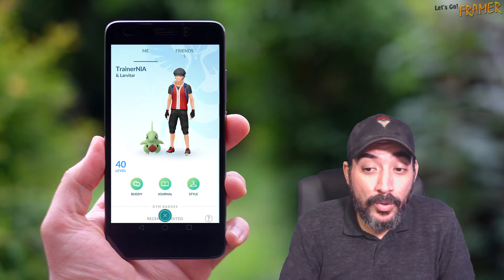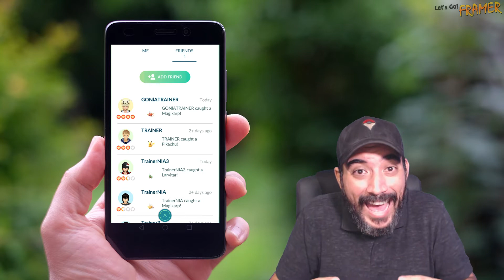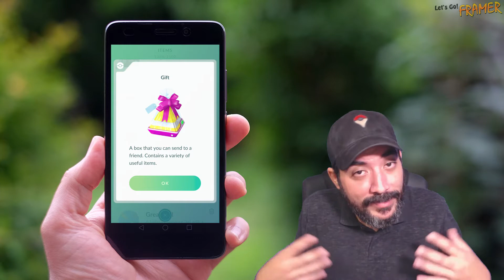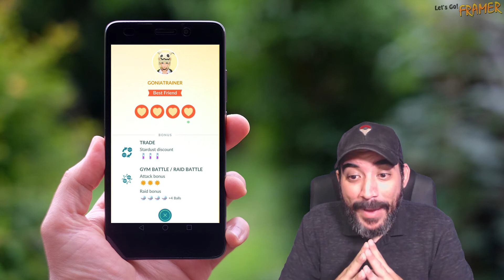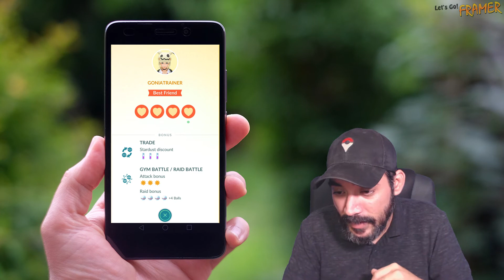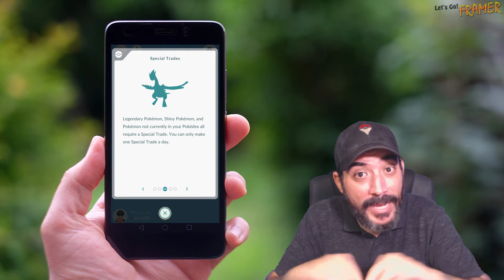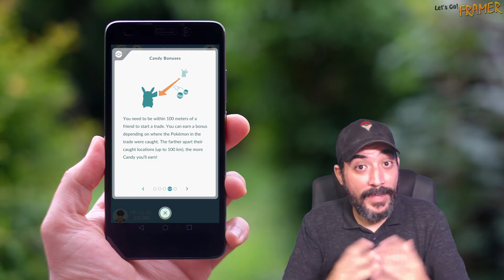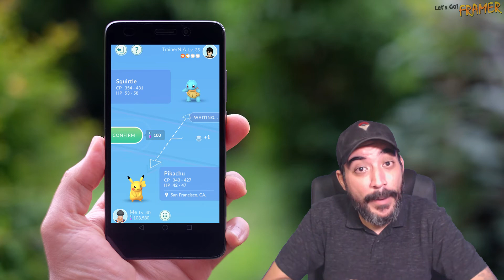Intercambio de Pokemon en POKÉMON GO | Nueva actualización PRONTO!!!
Niantic anuncia su nueva actualización, amigos e intercambio de Pokemones. En este video les explico como va a estar funcionando esta nueva funcion del juego

Niantic announces a new update, friends and Pokémon trades.